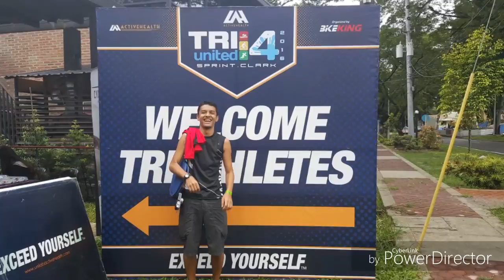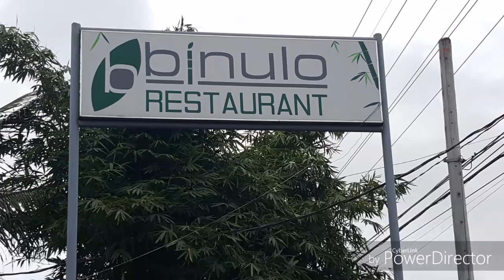Tri United 4 2016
With Ms Bels and Sir Migs at Fontana, Clark, Pampanga November 27 2016